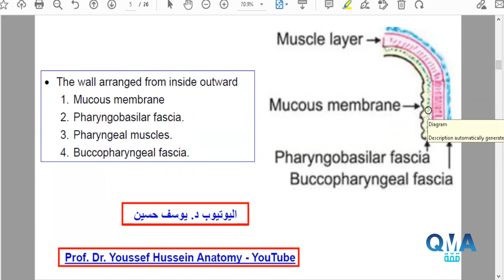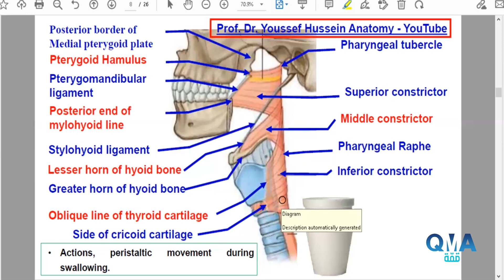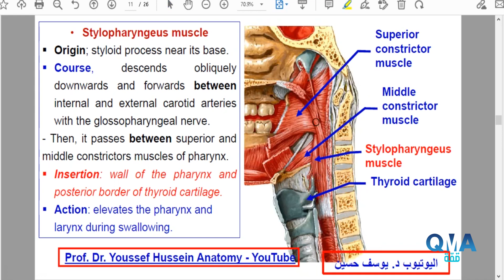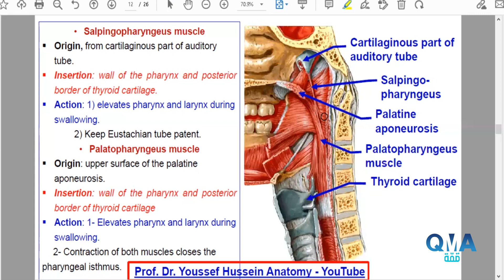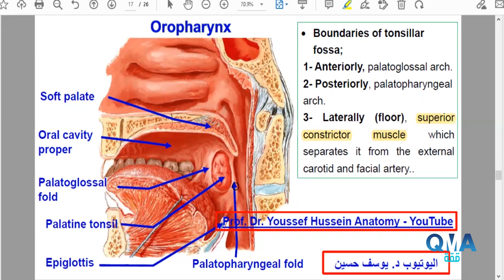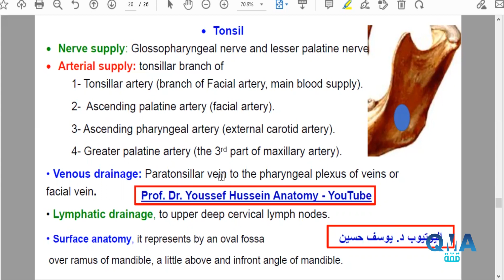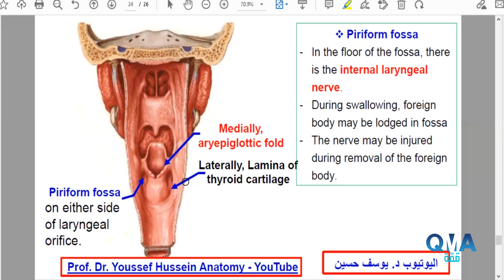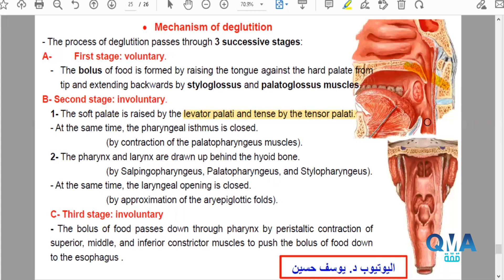MU GIT anatomy L4 Dr saba